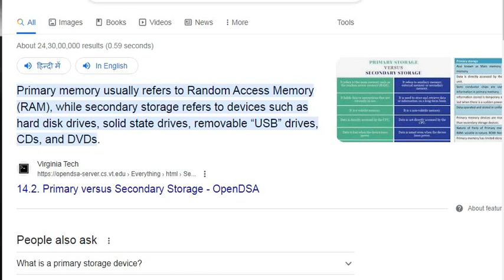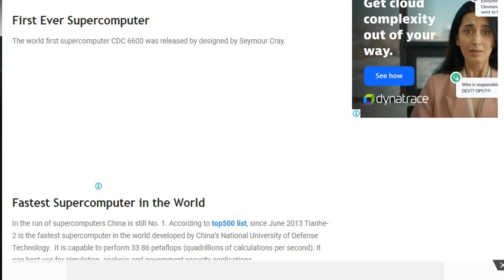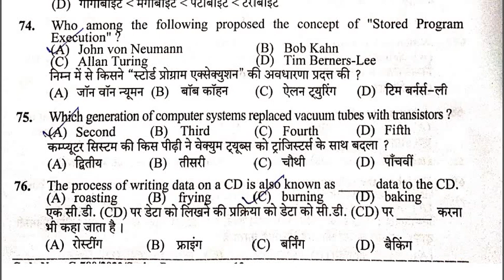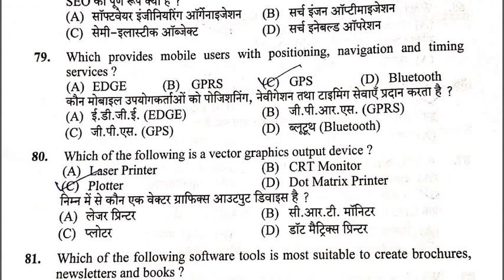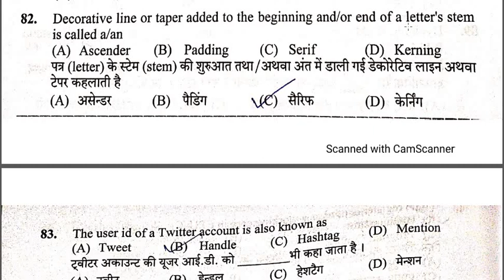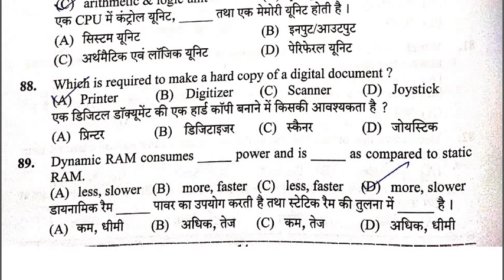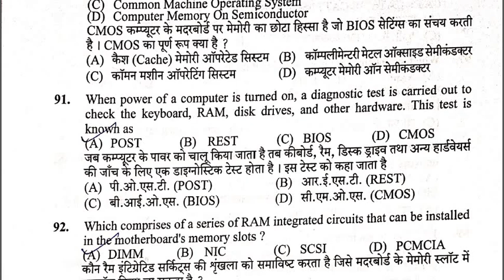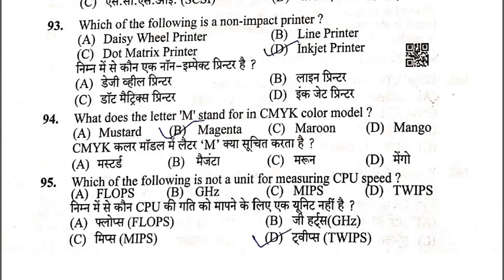JOA IT 37